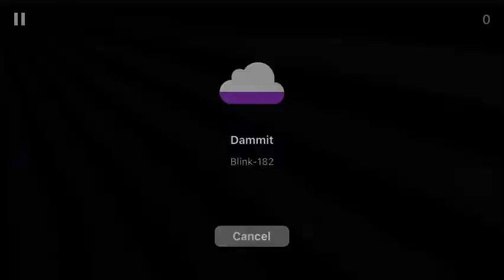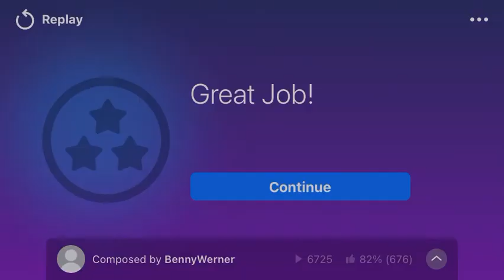Blink-182 - Dammit (This Is Growing Up) - Magic Piano - Robo Tine instrument